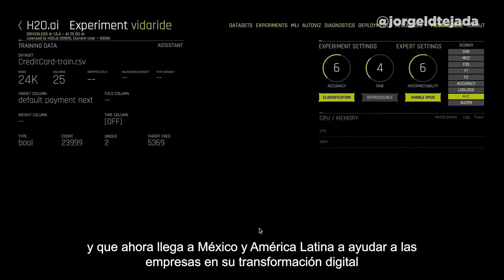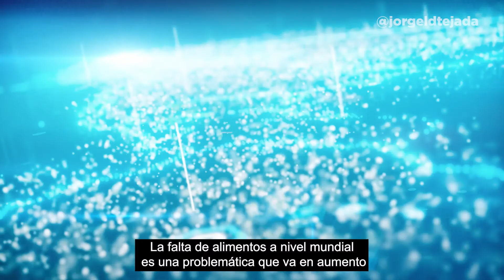Solucionando la crisis alimentaria con tecnología.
La crisis de alimentos 🍎🥓🍗en el mundo 🌎 es un problema en aumento 📈 debemos impulsar las tecnologías que nos ayuden a vencer esta crisis que está comenzando. 🧐💯
¡Se parte  de mi comunidad!